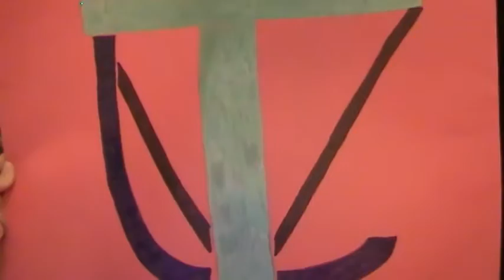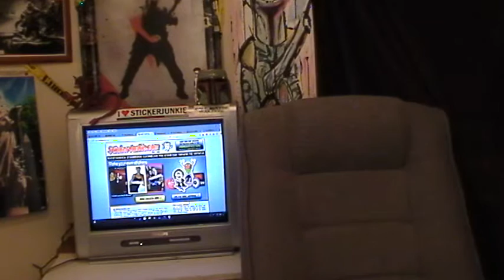THE CORRECT VIEWS April Fools '16 Romney Flops, Horse Abuse, Air Fire,ROTC, TB, Dead Sex,Easter Fail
*NOTE This WHOLE WORK was done in ONE TAKE
     'Tis Sam I BE Di Gangi of The Media Speaks with this years APRIL FOOLS DAY SHOW! ALL of the news stories are 100% REAL - the characters are all my creations. This year your hosts are;
Buddy Puff - the pot smoking cliche' character. Stoners do not REALLY act this way, but hey, Buddy has been a character every April Fools/Halloween since this madness began and he brings you news on Romney flip flopping on if having a contested convention is a good idea. Seems he didn't want one before and now does. Perhaps the weed has gotten to him?
Buddy also covers a Trump protestor who slapped a horse! Then we move onto;
Billy Joe Bob Jimmy John, the backwoods redneck who made his debut on Halloween and was mostly felled by technical glitches on Google. HOPEFULLY you get to see him this time taking about an idiot who set an airplane on fire in flight in order to be the hero who put it out as well as an idiot professor who calls the cops on the ROTC at school for having guns!
After Bob - the invisible man - does our ads we have;
ARG MORTIIS - the clairvoyant of THE CORRECT VIEWS. Arg is the "kind and friendly" man who is the human resource director of the crew. His happy carefree voice greets those who call the show. and for some reason, they never usually call again. Arg was a character almost too dumb to actually put onto the show and I had planned to cut him for being too over the top. HOWEVER, he has predicted TWO things that happened exactly as he said that they would, and he has only had a few segments. SO. ARG STAYS! He covers giant rats used to detect tuberculosis, demands for allowing sex with the dead AND INCEST in Sweden, and a Santa Barbara Jesus fail on Easter Sunday!
Sam